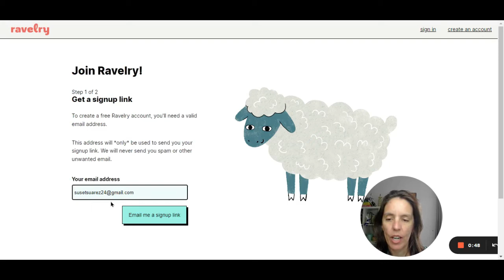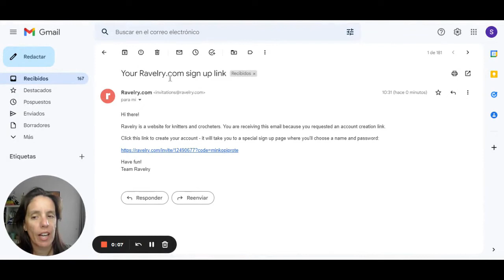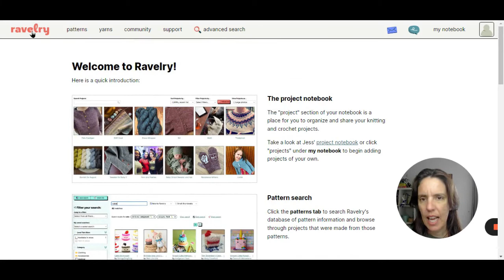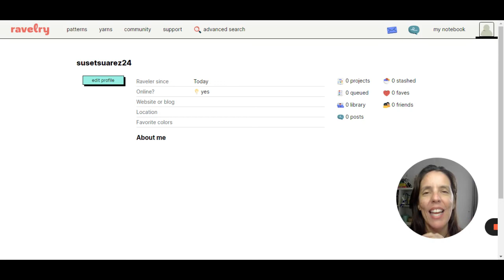Cómo Crear una Cuenta de Ravelry desde Cero/RAVELRY PARA DISEÑADORAS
Te enseño a crear desde cero una cuenta en Ravelry para vender tus patrones o usar la red social para comunicarte con otras tejedoras y encontrar muchos patrones maravillosos.

Si eres diseñadora que quiere vender sus patrones en Ravelry necesitas tener una cuenta y si eres tejedora y quieres estar en la red social para tejedoras más grande también.

Esta es una serie que tendrá varios videos donde te voy a enseñar todo sobre Ravelry.

🔥GRATIS🔥

👉 Si quieres aprender CROCHET desde cero